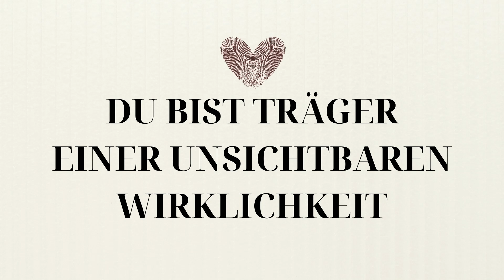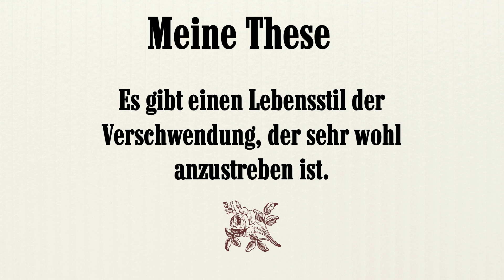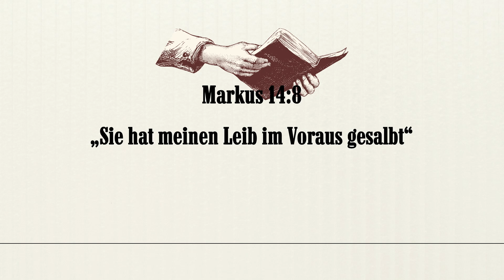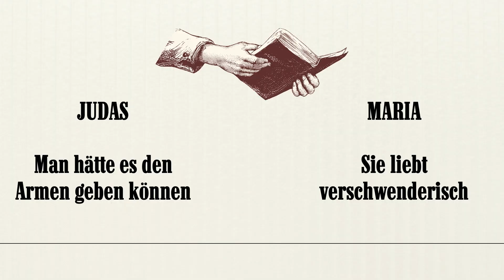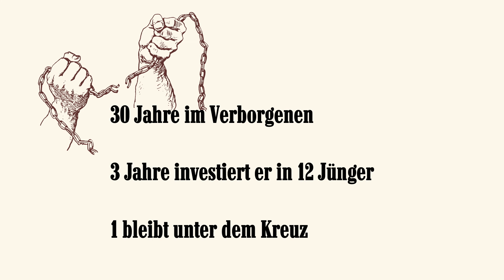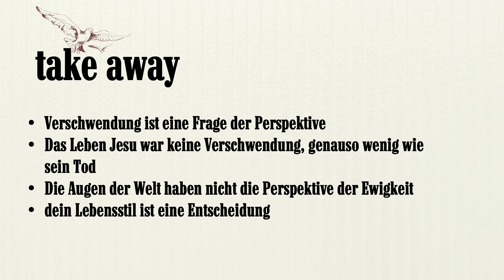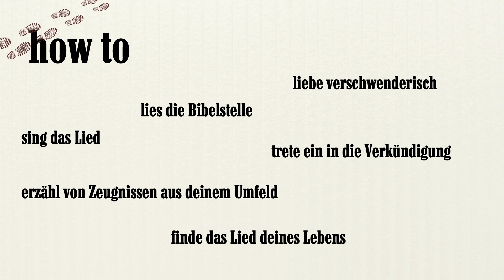LIED MEINES LEBENS 2 - Verschwendung in den Augen der Welt | Sunday Morning #375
LIED MEINES LEBENS 2 - Verschwendung in den Augen der Welt
mit Elisabeth Regnet

Lass die Flamme brennen: mit einer Einmal-Spende oder monatlich per Dauerauftrag an
HOME BASE GEMEINNÜTZIGE GMBH
IBAN: AT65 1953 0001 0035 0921
BIC: SPAEAT2S

oder online mit Kreditkarte